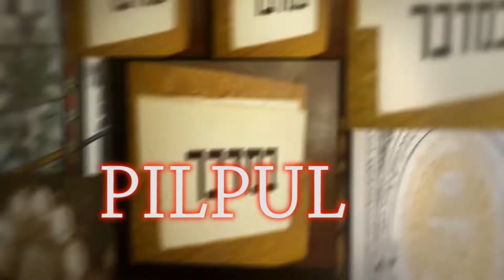PILPUL 236. rész M. Kende Péterrel és Kardos Péterrel